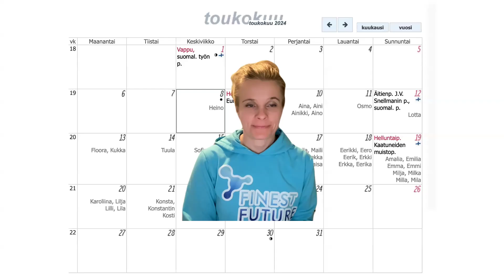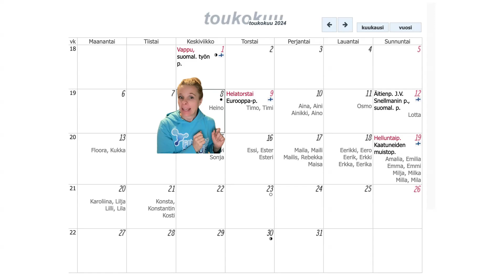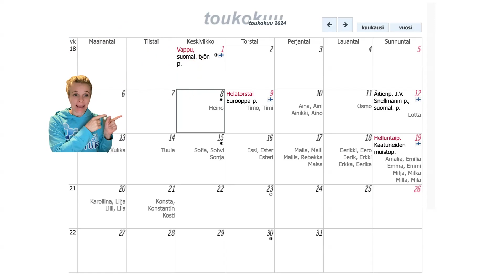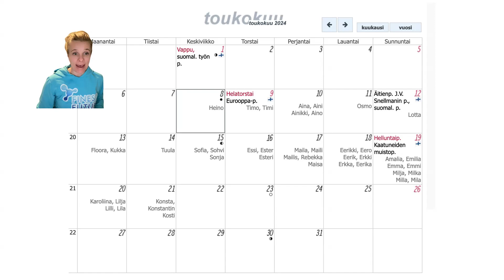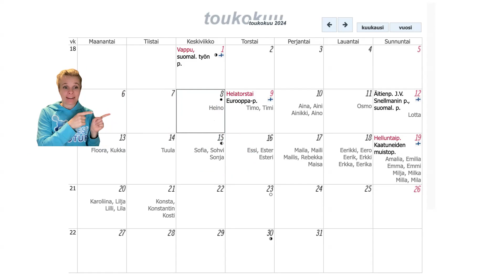Tällä viikolla, viime viikolla, ensi viikolla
Learn to express how to say this week, last week, next week